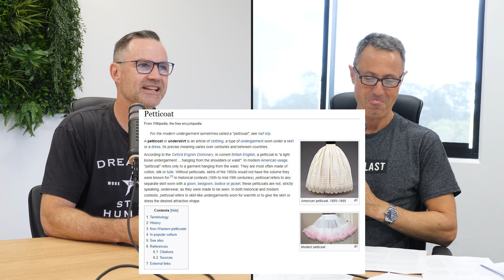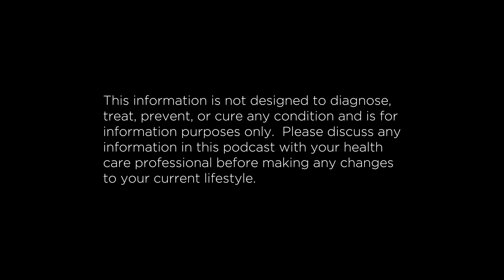Increase Growth Hormone - Uses and Abuses | The ATP Project 373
Increase growth hormone exercise

On this week's episode, Jeff and Steve cover all things growth hormone. Whether you have a growing family member or are working hard at the gym for muscle gains and not getting the desired results, they guys share how to optimise sleep, food, and exercise choices to encourage adequate levels. It is possible to have too much of a good thing and Steve shares how and why this can occur and factors that are in your control. Steve shares the latest research on the type and duration of exercise that gets you the best growth hormone results and the answer might surprise you, Jeff sure was! Steve saves the episode with tricks to support Jeff's preferred workout regime while safely maximising growth hormone to ideal levels with the bonus side effects of increasing strength and brain health. This is a nerdy one guys so get ready!

00:00:00 – Growth Hormone
00:05:00 – Growth Hormone what is it?
00:12:02 – Growth hormone and sleep
00:20:09 – The ways to stimulate Growth Hormone naturally
00:23:10 – Obesity and Growth Hormone
00:27:46 – Growth Hormone and diet
00:31:46 – Growth Hormone and exercise
00:44:09 – Too much Growth Hormone
00:59:36 – Supplementation for Growth Hormone
01:08:57 – Growth Hormone – what should you do?
01:11:34 – FAQs

*References*
Focus on the glycerophosphocholine pathway in choline phospholipid metabolism of cancer.
Acute supplementation with alpha-glycerylphosphorylcholine augments growth hormone response to, and peak force production during, resistance exercise
Twenty-hour growth hormone secretory profiles after aerobic and resistance exercise.
The enigmatic role of growth hormone in age-related diseases, cognition, and longevity.
Growth hormone deficiency and replacement in children.
Growth Hormone's Links to Cancer.
Growth hormone - past, present and future.
The Role of Insulin-like Growth Factor-1 (IGF-1) in the Control of Neuroendocrine Regulation of Growth
Association of dietary intake of milk and dairy products with blood concentrations of insulin-like growth factor 1 (IGF-1) in Bavarian adults
Growth Hormone and Aging: Updated Review.
Health risks related to milk consumption: a critical evaluation from the medical perspective
Growth Hormone and Obesity. Endocrinol Metab Clin North Am

Do you have a topic/question or guest you would like to see on the podcast?  If so, head over here and let us know

*Check out ATP Science's range of products at our online store*